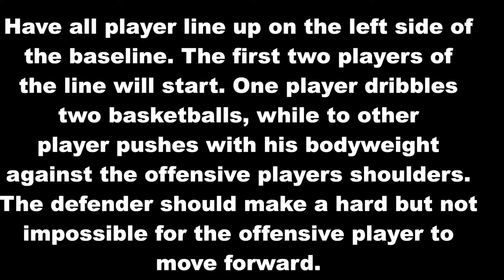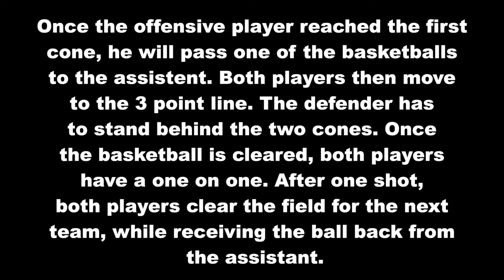Great Basketball 1 on 1 wear down Drill for Youth and adult teams